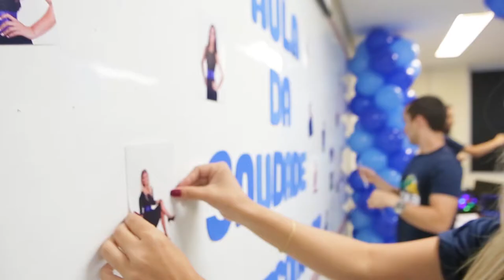Trailer Economia e Administração 2017